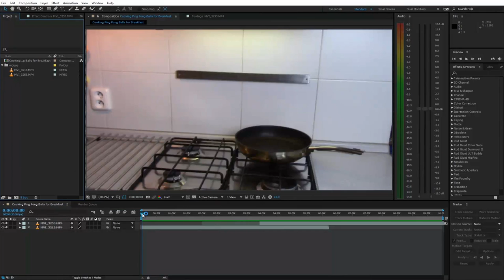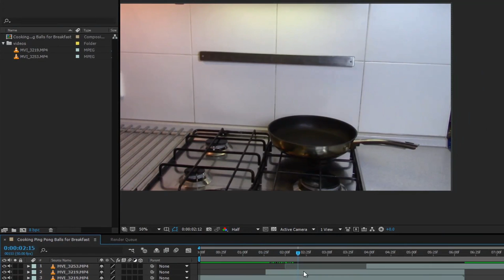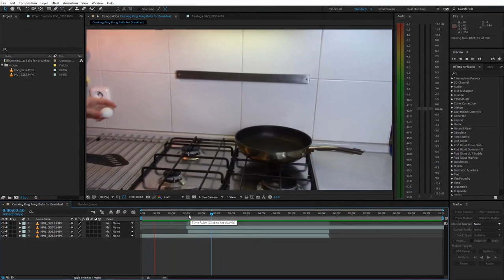Cooking Ping Pong Balls for Breakfast│Adobe After Effects Tutorial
In this tutorial I will show you how to make Cooking Ping Pong Balls for Breakfast effect in Adobe After Effects.